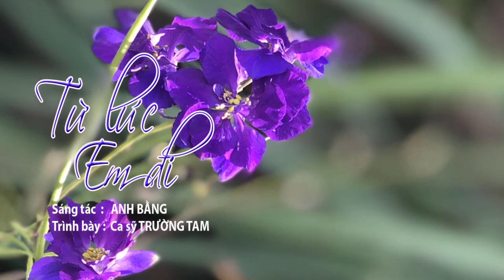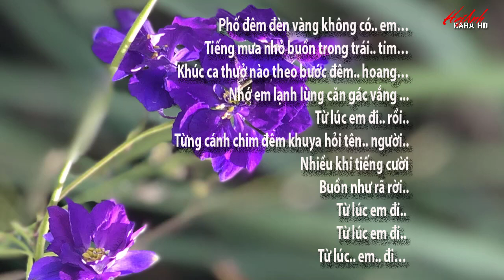TỪ LÚC EM ĐI - SÁNG TÁC : ANH BẰNG - CA SỸ TRƯỜNG TAM - HAIANH KARA HD